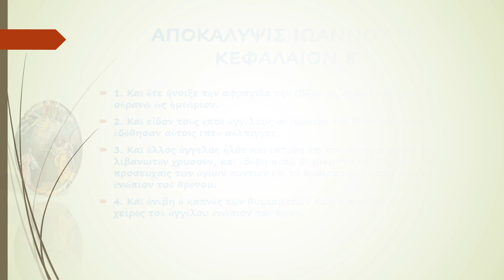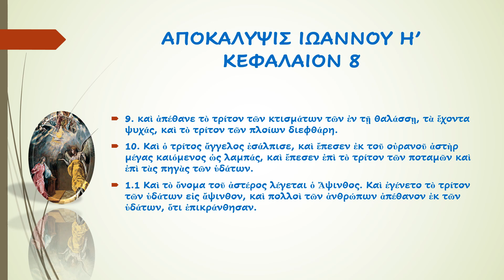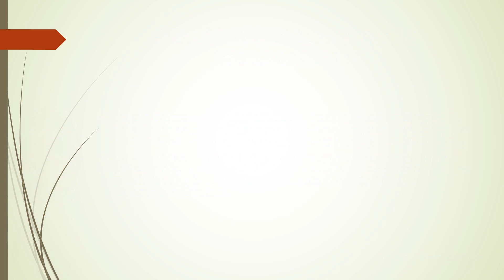ΑΠΟΚΑΛΥΨΙΣ ΙΩΑΝΝΟΥ Η’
"ΚΕΦΑΛΑΙΟΝ  8"